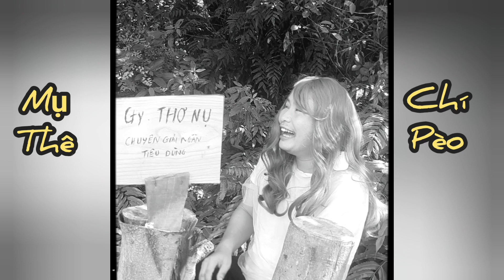Sẽ ra sao nếu Nam Thần Cồn ♡ CHÍ PÈO ♡ Đi xin việc.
Mụ thê ngày xưa mót khoai, giàu lên nhanh chóng. Mở cty Thơ Nụ.( giải ngân tiêu dùng) Chí Phèo nghe tin tuyển nhân viên cấp cao. Vác mặt dày đi xin việc.